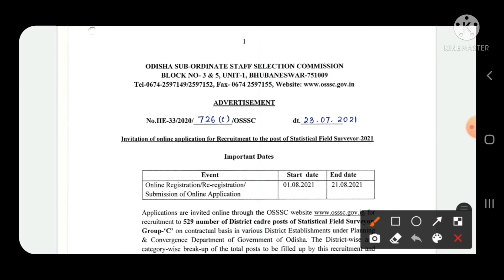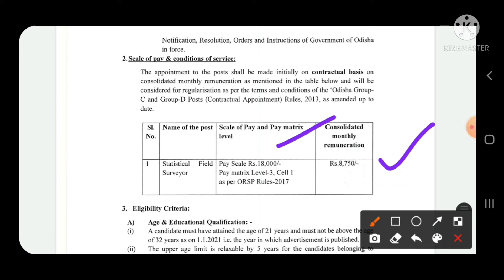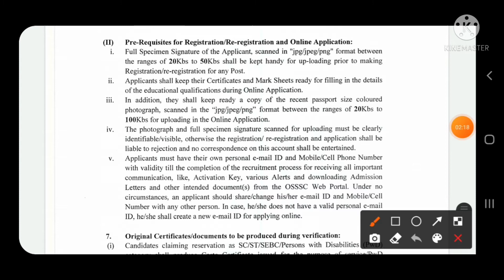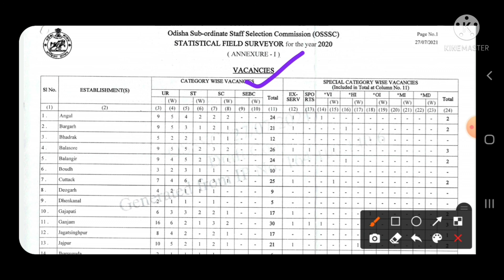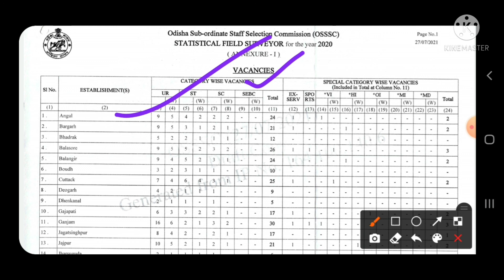osssc( statistical field surveyor) new vacancy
osssc released total vacancy 529 for the post statistical field surveyors